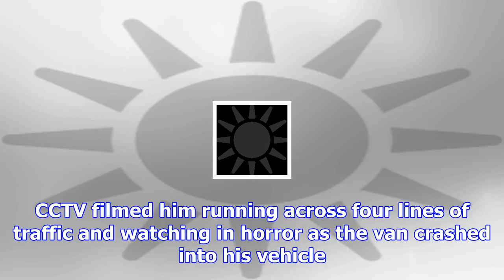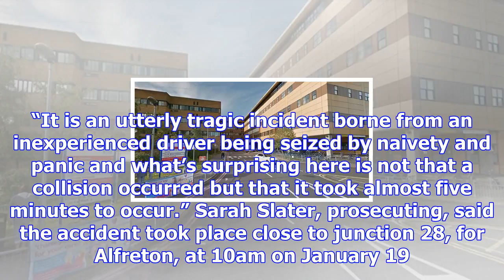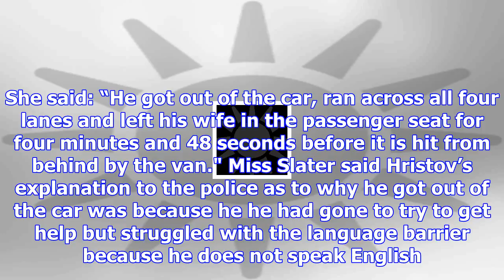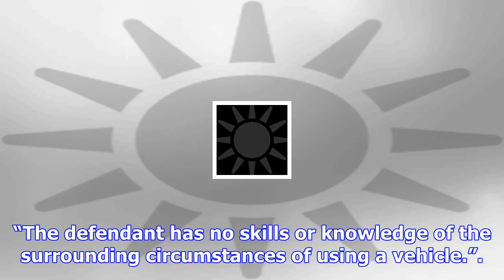Driver parked in fast lane of m1 before van ploughed into car with wife inside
An inexperienced driver parked his car in the fast lane of the M1 - then watched as a van ploughed i...